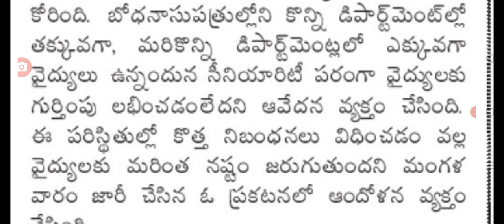ఉద్యోగుల పదోన్నతుల పైన కొత్త రూల్స్ ఎందుకు ap government employees transfers and pramosions.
hello everyone today update is AP government latest update on transfers.@Anandsocialzone